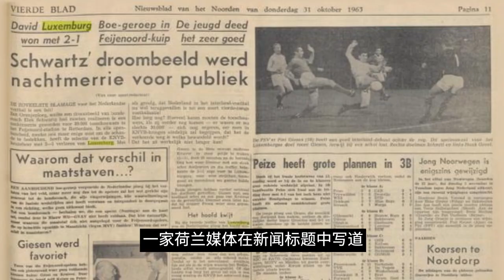【卢森堡】FIFA排名10年飙升100位，世预赛13年客场首胜！卢森堡——留给国足的弱队不多了 | 黑黑与老詹EP2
卢森堡国家队1:0客胜爱尔兰获得13年世预赛欧预赛客场首胜，让人又想起来18年客场逼平世界杯冠军法国的场景。这支球队有什么魔力让自己的FIFA排名坐着火箭十年狂升100名？今天要分享的就是，很快就要摆脱鱼腩标签的，欧洲红狮——卢森堡的故事。

黑黑与老詹，两个体育爱好者

素材搜集自网络